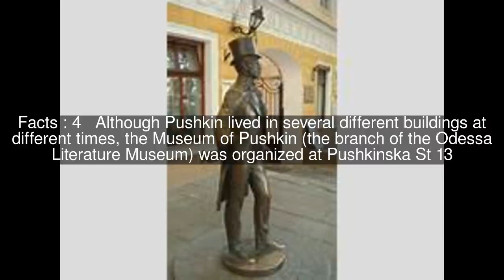Pushkinska Street, Odessa Top #6 Facts